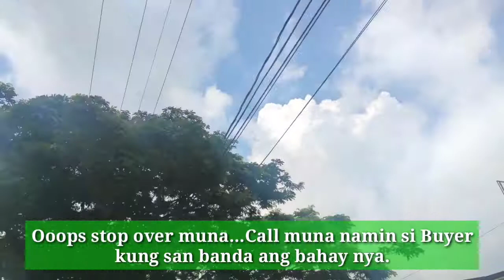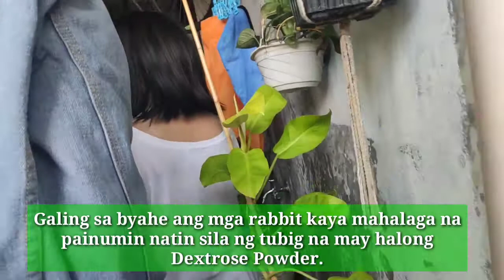Bunnies Trip to Pasong Kawayan General Trias Cavite-Rehoming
Goin to deliver our bunnies to General Trias Cavite.Love filming the road . 1 Buck and 2 Doe...magandang panimula kung magpaparami ng kuneho.